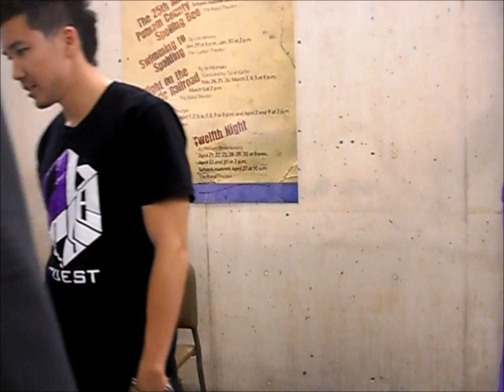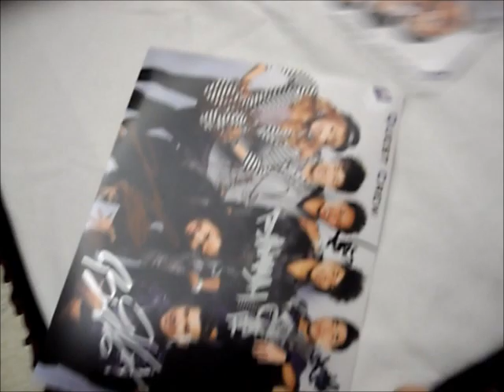quest crew shout